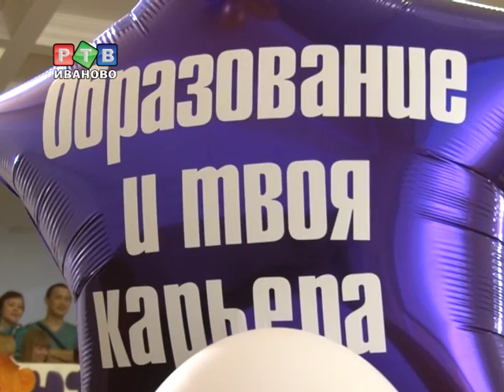Правовая грамотность студентов ИвГУ на высоте